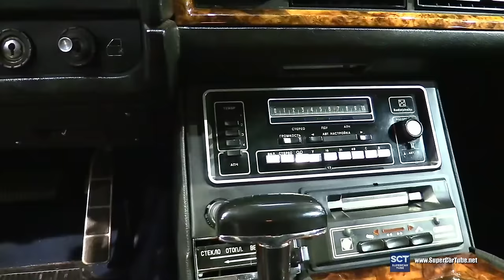2016 ZIL-41047 - Exterior and Interior Walkaround - 2016 Moscow Automobile Salon